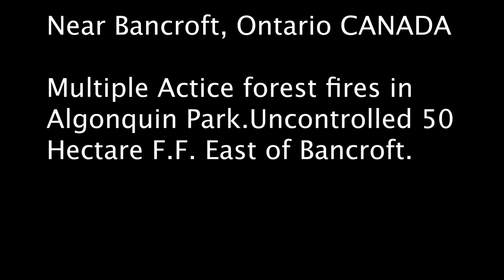Ontario Forest Fires Truckin near Bancroft, ON. (07*06*2023)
delivering 3/4 crusher run near Bancroft, Ontario during Forest fires.